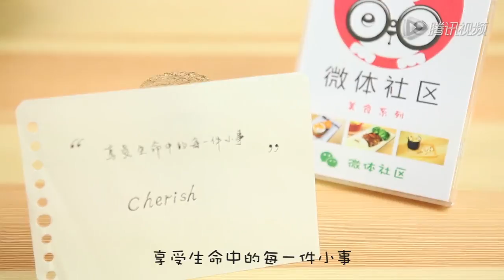三色牛奶小方